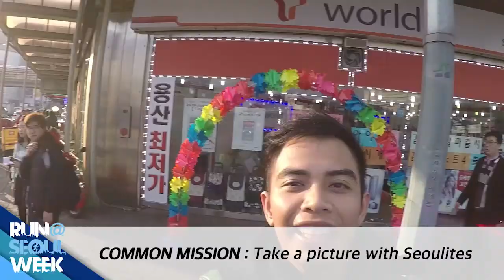Yongsan Electronics Shopping Mall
Yongsan Electronics Shopping Mall is the largest electronic shopping complex in Korea